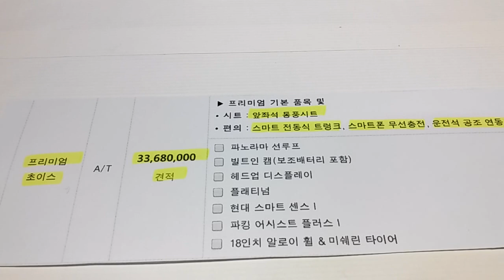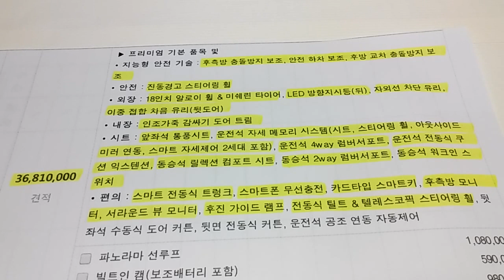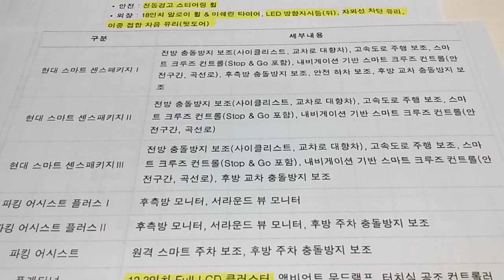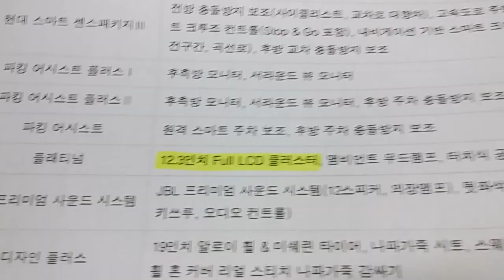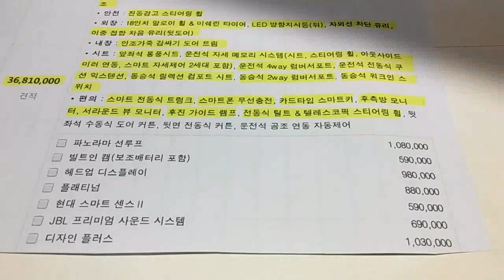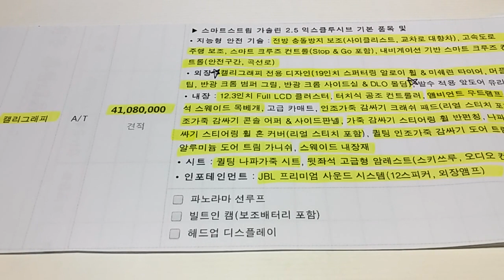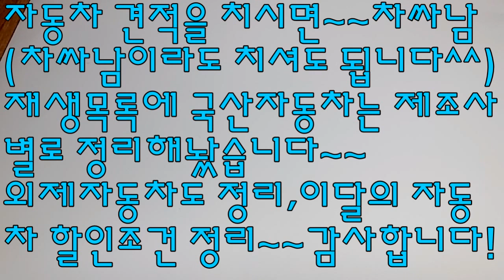신형 더 뉴 그랜저(THE NEW GRANDEUR)페이스리프트!! 이 트림~~이 옵션을 추천합니다^^(가성비 트림)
재미있게 봐주십시오~~감사합니다^^